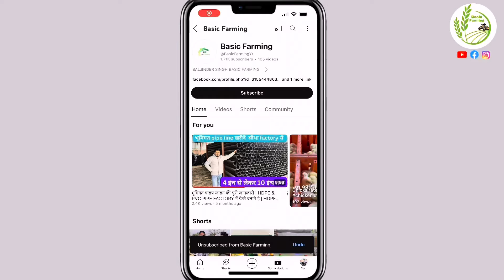इस फ़ार्म से सस्ती गाय ख़रीद कर शुरू करें अपना Dairy Farm || cow Dairy Farm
➡️Karamjit Dairy farm
Village jallah Near Khanna Sirhind

👉Apni Video Banwana  ke liye Aap Humse sampark kar sakte hain
WhatsApp only👇
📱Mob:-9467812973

Milk cow
milking dairy
super dairy farm
 dairy business
settings up a dairy farm
cow milk dairy
farm
cow milk profits
Australia dairy farm
 mother dairy milk
 Canadian dairy farming
 organic dairy
farm
1 cow milk per day
milking cows
 dairy farming
Dairy farm business
Dairy farming project
10 cow dairy farm income
10 cow dairy farm income
Dairy farming project
Cow dairy farm business plan
10 cow dairy farm project report PDF
Cow dairy farm Near me
5 cow dairy farm project report pdf

New links

Declaration:-

Our Basic Farming channel is to give you knowledge, we do not promote any product, you can produce the product with your own responsibility.